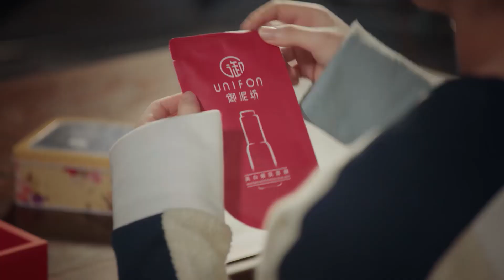霸总当众“摸脸杀”撩到灰姑娘，搂腰护妻看呆众人，灰姑娘对他动心辗转难眠！【🌿蓬莱间 FairylandLovers】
⭐ 剧名(Drama Name)：《蓬莱间 Fairyland Lovers》